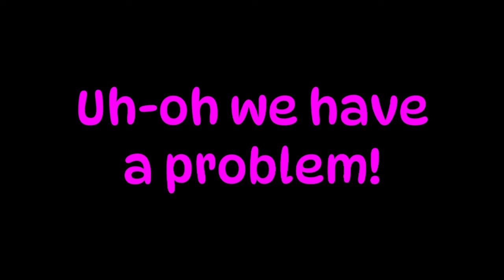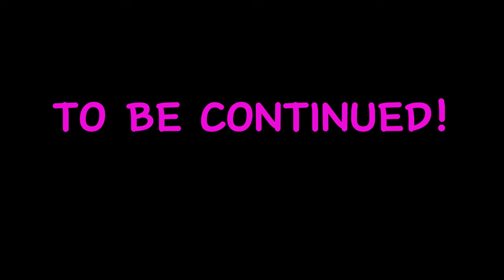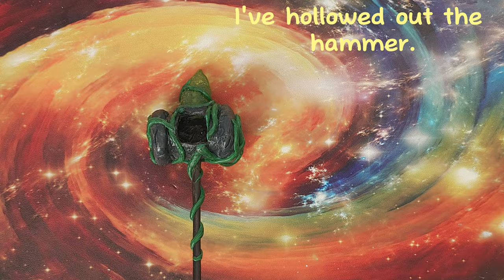Handmade Thorn Rose & Birdie DIRECTOR'S CUT! | Sonic Prime Needle Felting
Making Thorn Rose and Birdie from Sonic Prime with Needle Felting and soft clay.

With the announcement that the Sonic the Hedgehog TV show, Sonic Prime, isn't getting any new episodes, I decided to remaster my two most popular videos, Thorn Rose (aka Jungle Amy) and her sidekick, Birdie. I've edited the two videos into a 'Director's Cut' as the two sculptures were originally going to be made together in the same video, but it was easier at the time to make them both separately.

I've reshot the scenes with the finished sculptures and replaced the old audio so you can actually hear what's being said now. There's an extra scene where figured out how to make Thorn Rose's hammer light up. I've also re-sculpted Thorn Rose's mouth because I wasn't happy with how it originally looked.

Subtitles for translations are available.

What is Needle Felting?
Wool can be sculpted into various shapes and forms by using special grooved needles. These 'wool shapes' can then be used to make sculptures of different things e.g. animals, people, objects, food etc. I enjoy making monsters, Dragons and other various creatures. My channel has some simple tutorial videos that you can try out too!

00:00 Part 1- Birdie, Body and Legs
00:36 Feet and Colour
01:31 Bird Brain (Head)
02:03 Colouring
02:38 Beaky Blinder (Beak)
03:00 Hawkeye (Eyes)
03:51 Just 'Wing' It
04:59 Bird of Prey (Talons)
05:53 (Shake your) Tail Feathers
06:28 Under the Feather (Forehead)
06:47 Un-egg-pected Error
06:57 Green Hill (Base)
07:40 You're so Tweet (Finished (?))
07:59 Part 2 - Thorn, Wire armature
08:34 Base
09:11 Jungle Fashion (Clothes)
10:34 Face (of a monster)
12:35 Boots (are made for walking)
13:46 Face Paint and tattoos
14:30 Queen of the Jungle (Headdress)
14:58 Hammer Time!
16:10 Shard (Heart of The Jungle)
16:43 Wormy-Dealie Vines
17:23 Bonus Scene
17:57 Jungle Boogie (Finished)